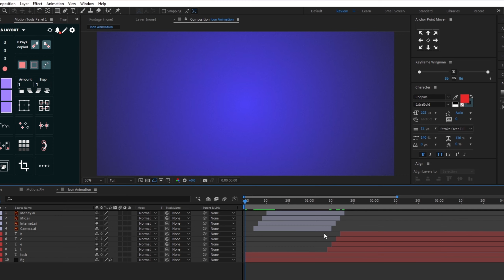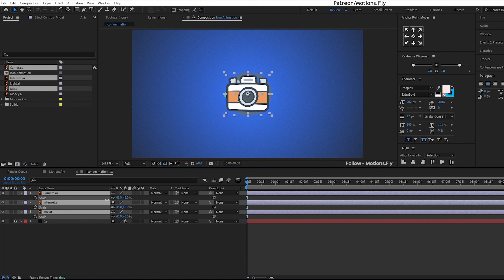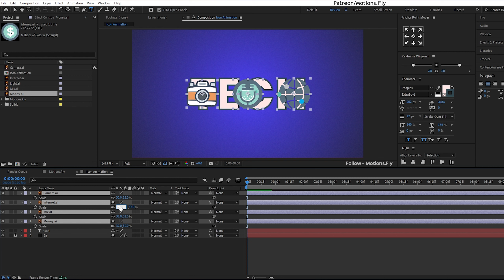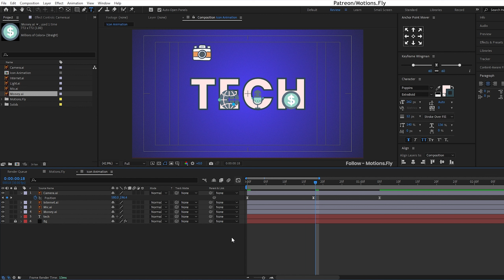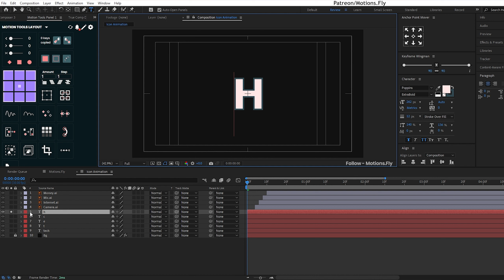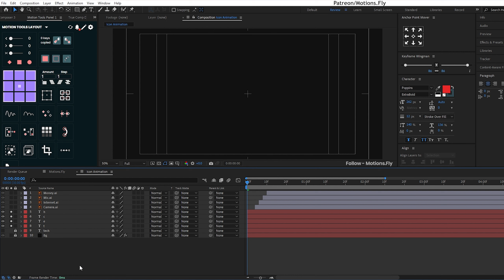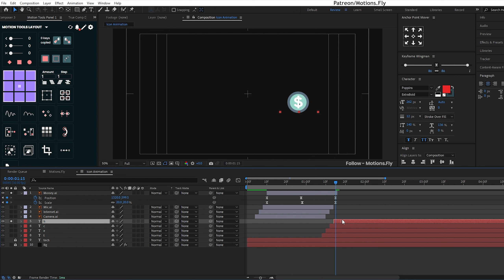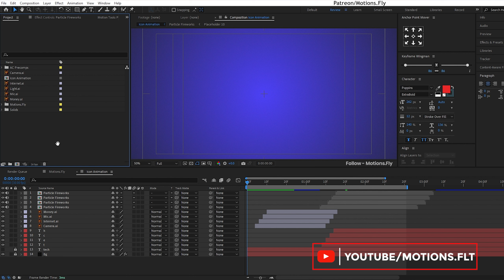Motion Elements Falling Text Animation | After effects Tutorial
In this, After Effects tutorial, we will create Motion Graphic - Icon Text Animation without using any plugins. We will create Motion Graphic Icon Animation using just Simple Excretion's & effects properties and then animate them to reveal the final Motion Graphic - Icon Text Animation

🟧 CREDITS:
Track Title: 'That's Really Groovy'